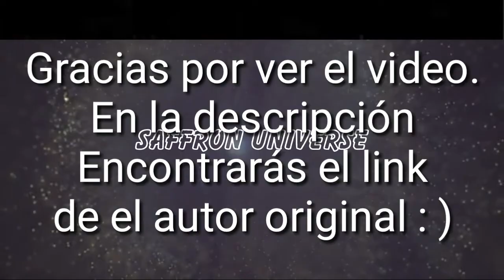Fusión en la vida real| Vine | Steven Universe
Si comentan hagan lo con respeto : )
          V